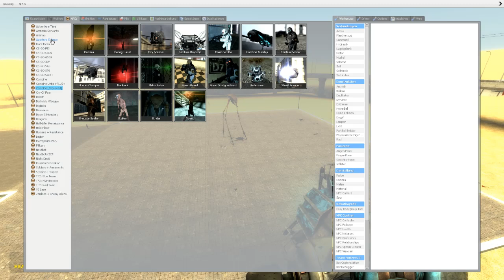GMod: Half-Life/Black Mesa SNPCs VS. Striders